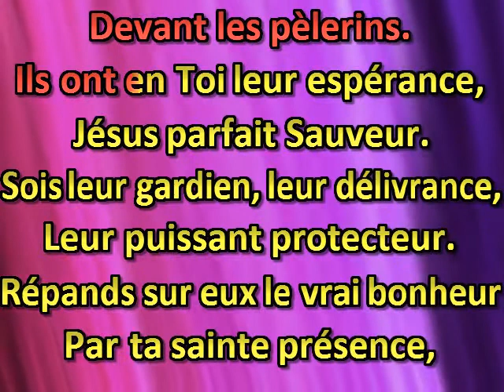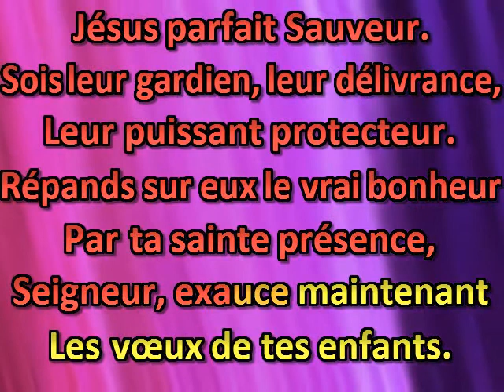Seigneur Jésus, céleste Frère